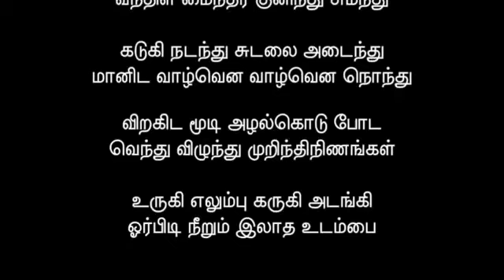ஒரு மட மாதும் என்று தொடங்கும் பட்டினத்தார் பாடிய பாடல்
oru mada mathum pattinathar padal
ஒரு மட மாதும் ஒருவனும் ஆகி இன்ப சுகம் தரும் அன்பு பொருந்தி என்று தொடங்கும் பட்டினத்தார் பாடிய பாடல்